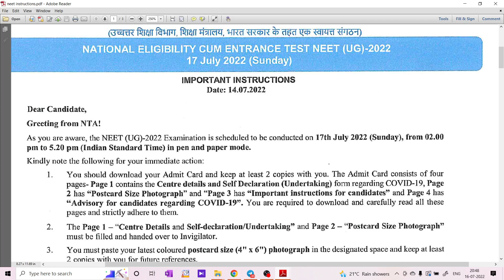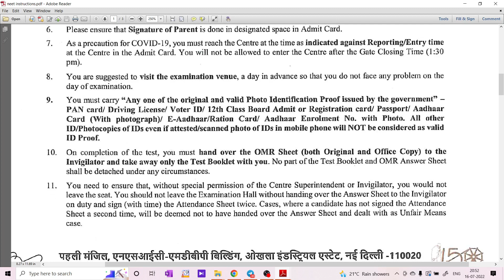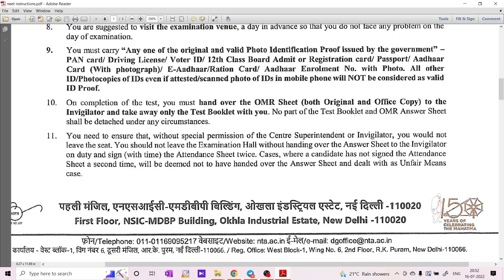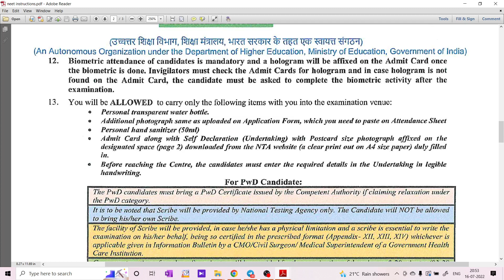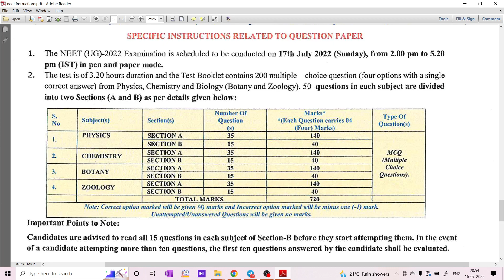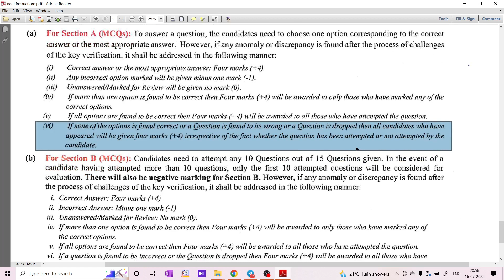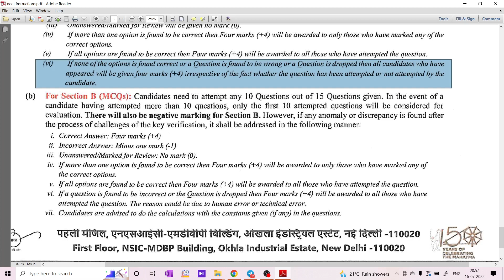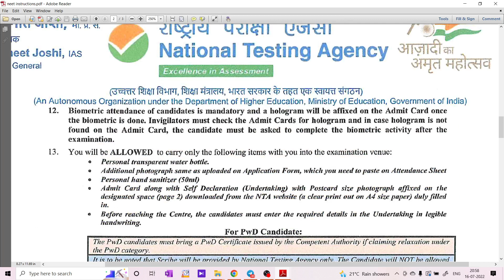NEET 2022 / FINAL INSTRUCTIONS FROM NTA / ALL THE BEST...👍👍 BE POSITIVE AND BE CONFIDENT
1. COORDINATION COMPOUNDS L-1  CLASS 12 NEET | CHEMTONICS # 3 | |JEE|CET| SYNOPSIS FOR NEET, JEE AND KCET

3. How to see HYBRIDISATION OF ANY central element. Very important concept for CET, NEET AND JEE EXAMS

5. ALCOHOLS, PHENOLS AND ETHERS I CLASS 12 I II PUC I SUPER 10 SERIES I KCET AND NEET I previous year PAPER SOLVED